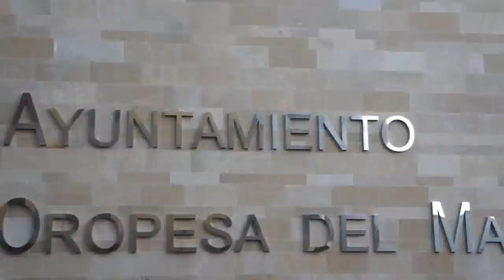Oropesa Del Mar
Oropesa Del Mar- Spain  2011  sony nex 5.
Images: Carlos Garcia